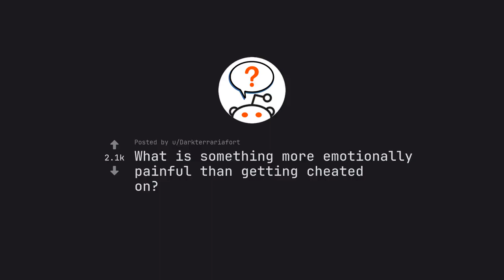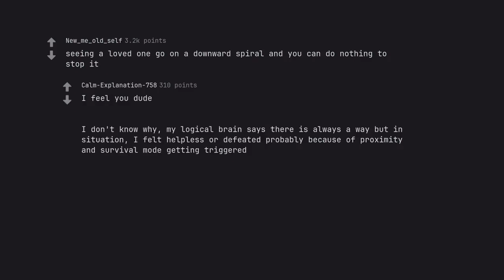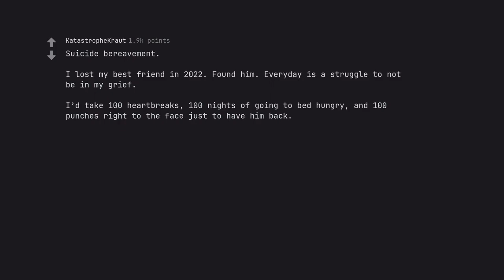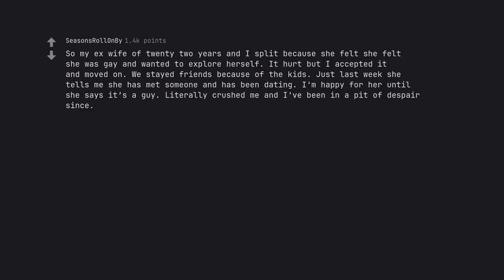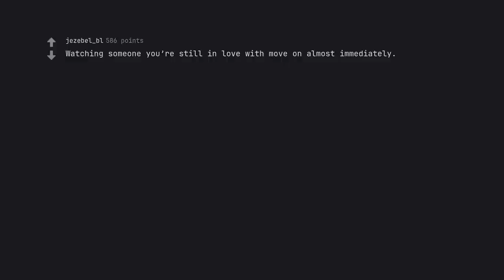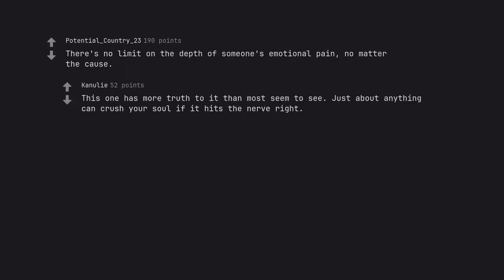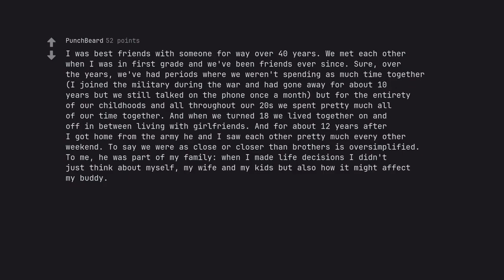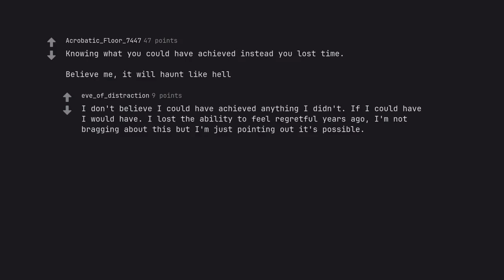Unmasking the Ultimate Betrayal: The Shocking Truth about Emotional Infidelity (r/AskReddit)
Prepare to be awestruck, for within this video lies a tale so gripping, so powerful, it will leave you spellbound. Join us as we unmask the ultimate betrayal, revealing the shocking truth about emotional infidelity.

As digital sages, we delve deep into the realm of SEO dominance, weaving our words with precision and artistry that would leave Google itself in awe. Every keyword we have carefully selected, every phrase crafted with the sole purpose of capturing the hearts and minds of search engines.

But this is not a mere technical exploration – this is a journey of descriptive excellence. Through our words, we will paint a vivid panorama of emotional infidelity, unraveling each twist and turn with emotive eloquence and active voice alchemy. Brace yourself for a structured symphony, with each section flowing seamlessly into the next, propelling you forward with fervor and fire.

We must tread carefully, for the topic at hand is one that strikes at the very core of relationships. But we promise to remain true to the righteous path set by YouTube's guidelines and community standards, respecting our canvas as we unveil the shocking truth about emotional infidelity.

So come, dear viewer, and join us as we embark on this grand odyssey. Let our description be your guide, leading you through the depths of 'Unmasking the Ultimate Betrayal: The Shocking Truth about Emotional Infidelity' with unwavering adherence and unparalleled descriptive brilliance. Ignite your curiosity and prepare to be captivated.